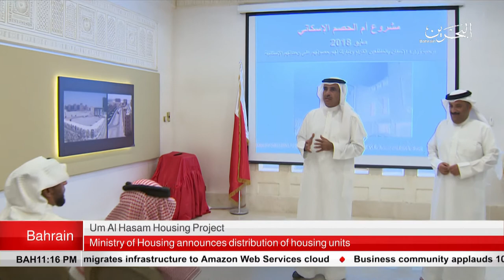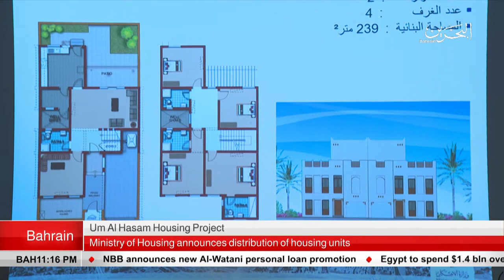BAHRAIN NEWS CENTER : ENGLISH NEWS 30-05-2018